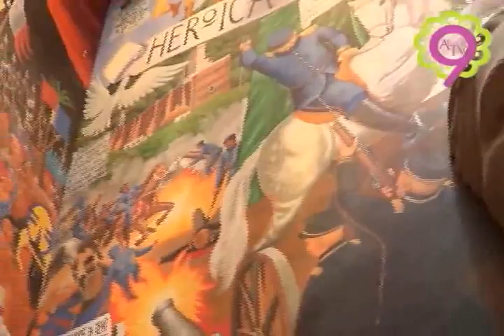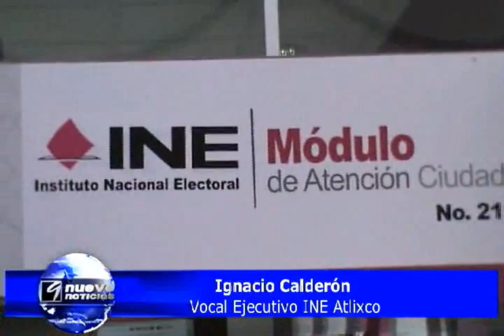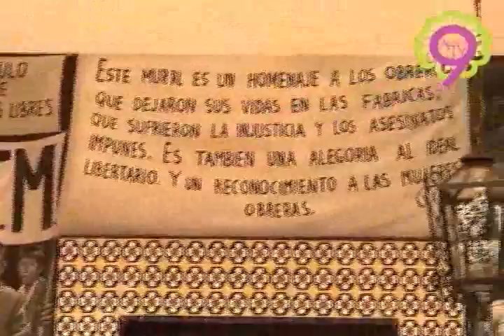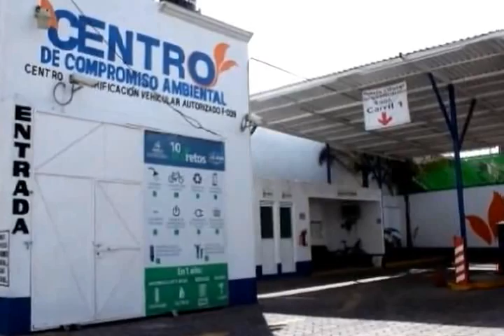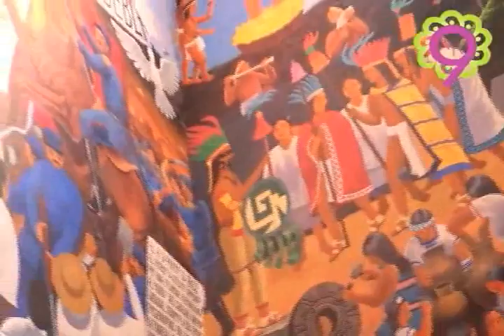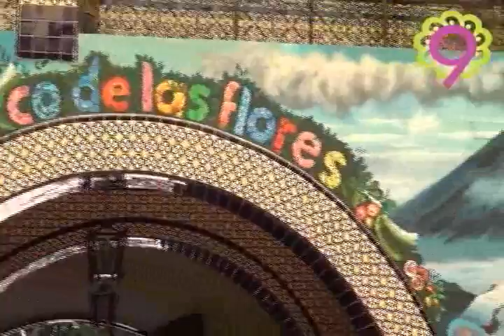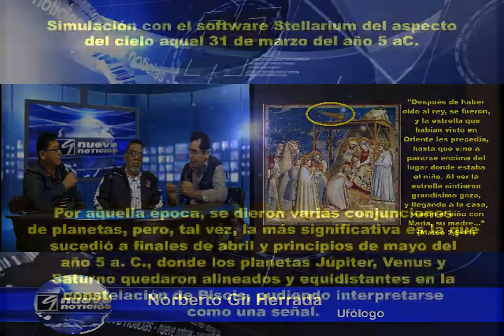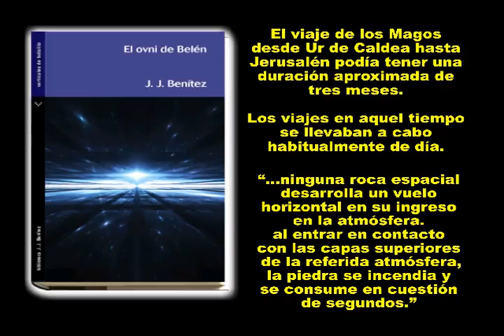Noticiero 6 de Enero de 2015 Atlixco Puebla Teleweb